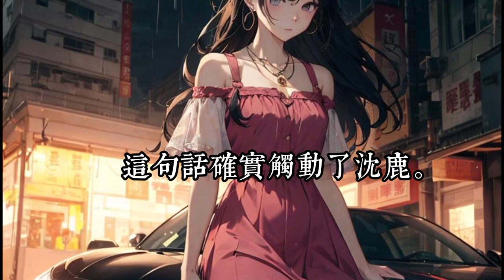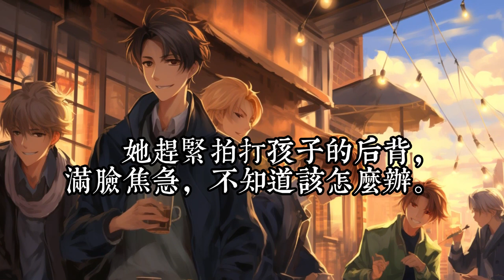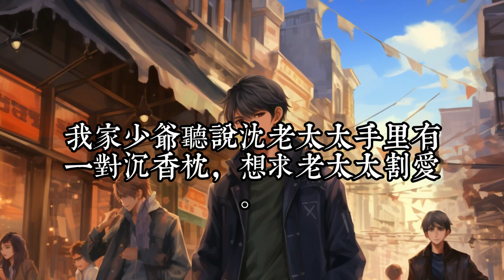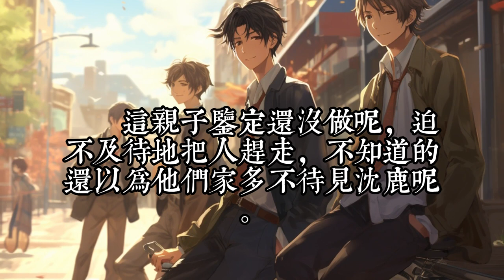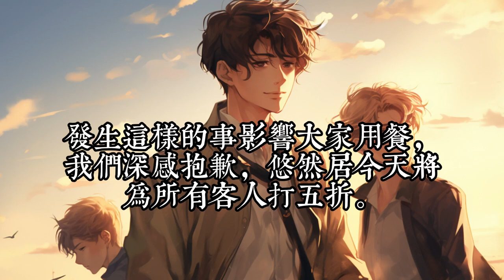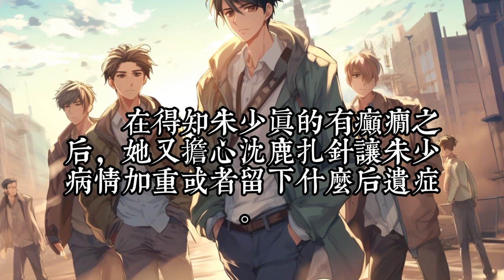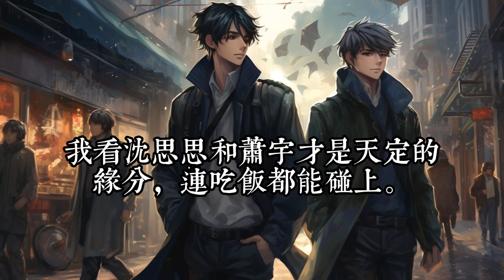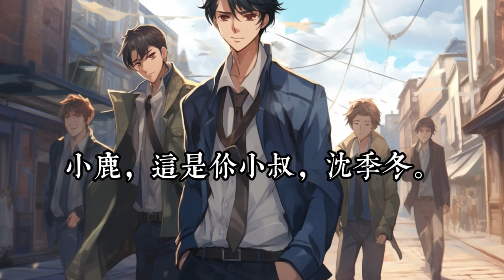《离开豪门后，假千金轰动全球》1 -30沈鹿曾是沈家捧在手心的明珠，可转眼她成了被抱错的假千金。 真千金携亲子鉴定归来，沈鹿成了整个玉城的笑话。